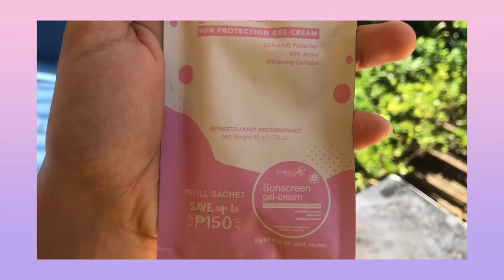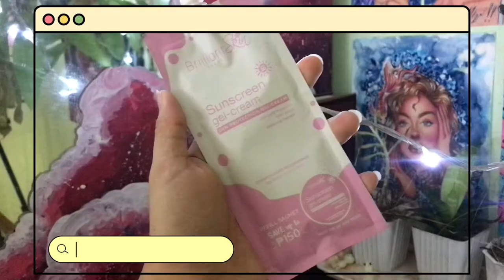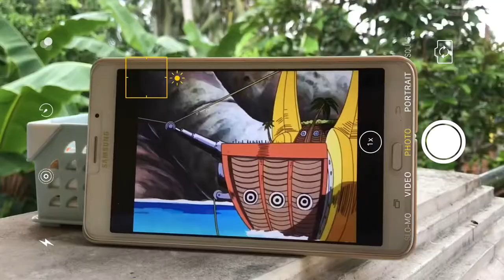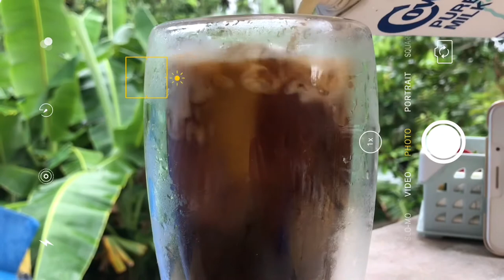Trying Brilliant Skin Sunscreen Gel-Cream for 30 Days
Hope you like this video that I made, PLEASE let me know if you have any request just comment down below and don't forget to share love and joy to the world :*.
I POST EVERY SATURDAY 4:00 PM :)

Which one is best for your skin? AHA SERUM or INSTANT LIFT SERUM | Brilliant Skin Essentials

I use some of lukrembo’s music, please support him I LOVE ALL HIS WORKS

if you are still reading this always know that I LOVE YOU :)
HAVE A HAPPY SMILE AND A AMAZING DAY :)